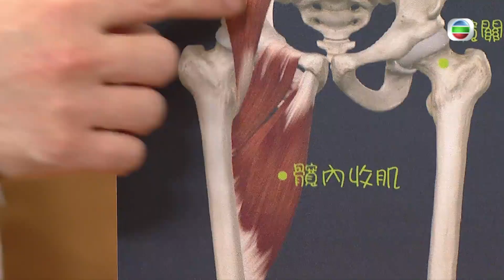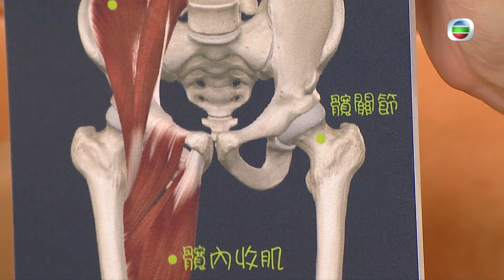流行都市 ｜ 腹股溝疼痛係咩？ ｜ 腹股溝疼痛 ｜林凱恩 ｜吳天佑 ｜安德尊 ｜朱智賢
【 流行都市 】腹股溝疼痛係咩？

大家知唔知腹股溝疼痛係咩，原來肌腱拉傷同髖關節退化都係會導致腹股溝疼痛出現。
今集我哋請到 註冊物理治療師-陳啟泰上嚟講解同埋會教大家做下運動去預防同舒緩痛楚，想知更加多資訊唔好錯過今集嘅內容！！

想免費睇番呢集 流行都市 嘅精彩內容? 登入myTV SUPER免費點播最近7日TVB自製節目: